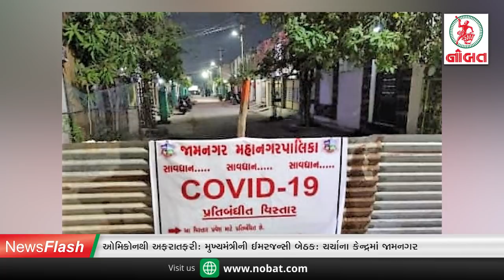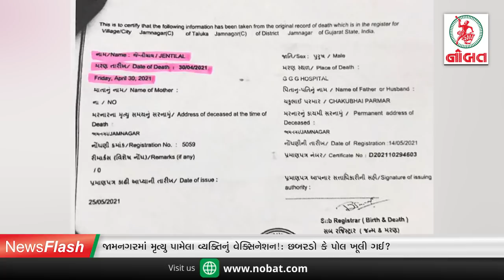ઓમિક્રોનથી અફરાતફરીઃ મુખ્યમંત્રીની ઈમરજન્સી બેઠકઃ ચર્ચાના કેન્દ્રમાં જામનગર....